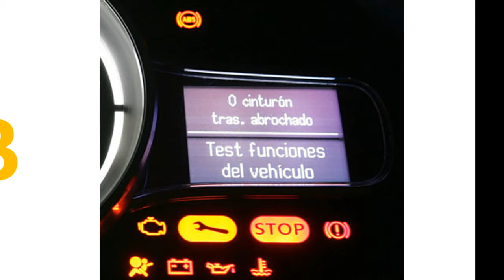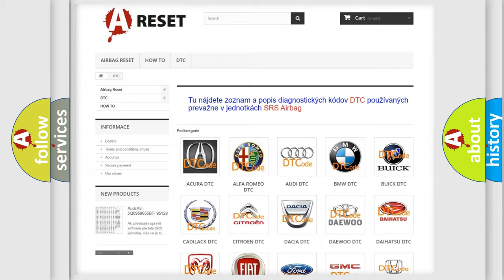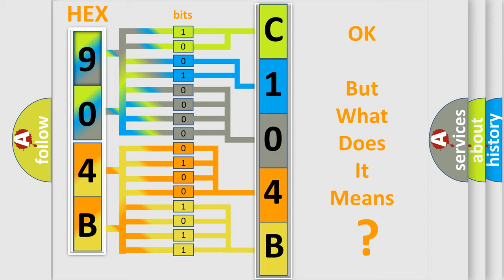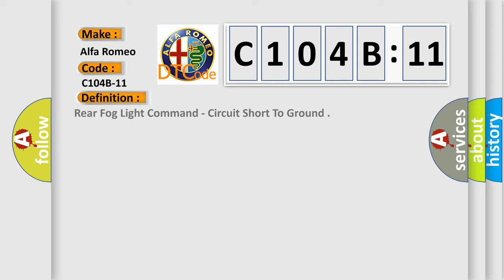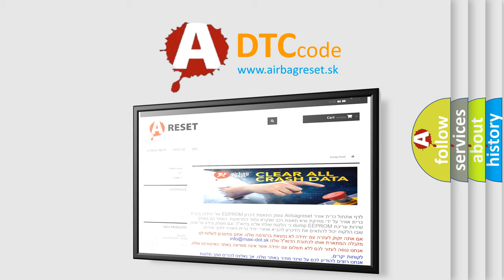DTC Alfa-Romeo C104B-11 Short Explanation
Contents:
0:21 Basic DTC analysis according to OBD2 protocol standard.
1:48 Insight into programming
2:58 A diagnostically understandable description of the Diagnostic Trouble Code
3:05 Basic error definition

Make:
Alfa Romeo
Code:
C104B-11
Definition:
Rear Fog Light Command - Circuit Short To Ground
Description:
When the Trailer Tow Module (TTM) detects a low condition on the Trailer Rear Fog Lamp Driver circuit.